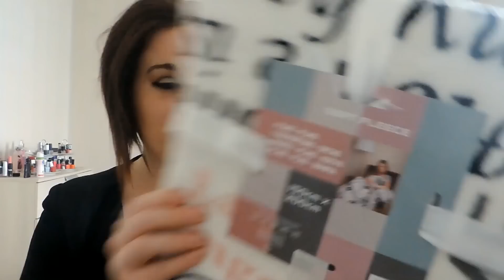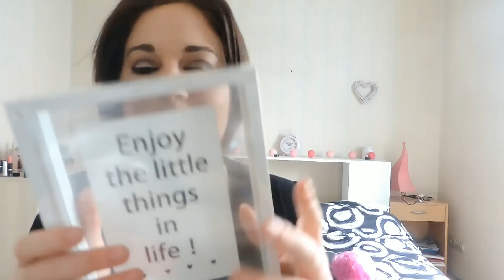mon tout premier haul action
hello les funnies je vous retrouve aujourd'hui aujourd'hui avec mon premier haul action
never stop to have fun
with love adeline